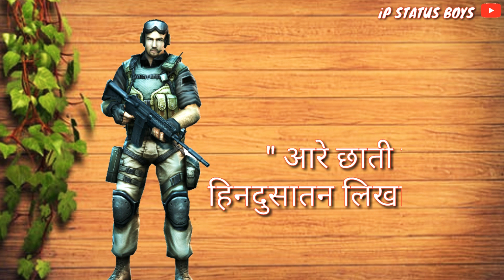26 January_new_Whatsapp_status_Republic_day_Whatsapp_status_vidoe_2019_do_labjo_me_Kadak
Don't forget 🙏

IMPORTANT NOTICE

WHATSAPP STATUS

1) WHATSAPP STATUS

2)STATUS Video

3)NEW WHATSAPP STATUS

4)WHATSAPP STATUS SONG

5)ROMANTiC WHATSAPP STATUS

6)WHATSAPP STATUS 2018

_ 🙏🙏🙏🙏🙏🙏🙏 _ aap sabhi Ka PYAAR yasa hi rahi